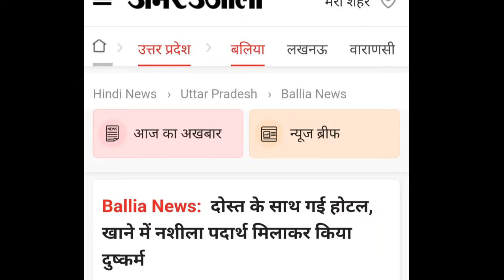पुलिस ने डाला रेड तो आरोपी युवक हुआ गिरफ्तार..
9वीं क्लास की नाबालिग छात्रा के साथ होटल में दुष्कर्म

मौके पर पहुंचेCO, ASP, SP फारेंसिक टिम जांच मे जुटी

खबर जनपद बलिया के नरहीं थाना क्षेत्र अंतर्गत एक नाबालिग किशोरी से दुष्कर्म का मामला प्रकाश में आया है। पुलिस ने नाबालिग की मां की तहरीर पर मुकदमा दर्ज कर त्वरित कार्रवाई करते हुए आरोपी को हिरासत में लेकर पूछताछ कर रही है। सूचना मिलते ही फोरेंसिक टीम के साथ पहुंचे पुलिस अधीक्षक विक्रांत वीर ने घटना स्थल का निरीक्षण किया। वहीं फोरेंसिक टीम ने साक्ष्य संकलन किया।

नरहीं थाने में पीड़ीता की मां ने तहरीर दिया कि प्रार्थिनी की नाबालिग पुत्री जो कक्षा नौ की छात्रा है। जिसकी उम्र लगभग (16) साल है। मेरी पुत्री को एक जानने वाला युवक कहीं लेकर चला गया था। जहां उसने मेरी पुत्री के साथ दुष्कर्म की घटना को अंजाम दिया। पुलिस ने पीड़िता की मां द्वारा प्राप्त तहरीर पर मुकदमा दर्ज कर आरोपी युवक को हिरासत में ले लिया।

इस संबंध में अमर उजाला ने अपने डिजीटल प्लेटफार्म पर जो खबर छापी है उसमे बताया गया है..कि किशोरी का संबंध चितबड़ागांव कस्बा स्थित एक लड़के से था। किशोरी सुबह घर से स्कूल जाने के लिए निकली। स्कूल पहंुचने के बाद क्लास में बैग छोड़कर युवक के साथ घूमने चली गई। दोपहर बाद किशोरी घर पहुंची। परिजनों से पूछताछ के बाद उसने पूरी घटना की जानकारी दी। परिजनों ने घटना को लेकर पुलिस से शिकायत की। किशोरी ने पुलिस को दी तहरीर में बताया कि युवक उसे घुमाने के बहाने बाइक से लेकर भरौली-गाजीपुर मार्ग स्थित एक होटल में ले गया था।होटल में खाने में नशीला पदार्थ खिलाकर दुष्कर्म की वारदात की,यह भी पता चला है कि पुलिस होटल के डीविआर को अपने कब्जे में लेकर जांच पड़ताल में जुट गई है।